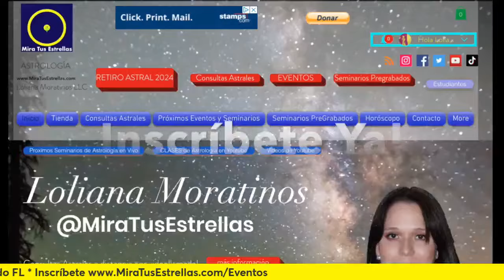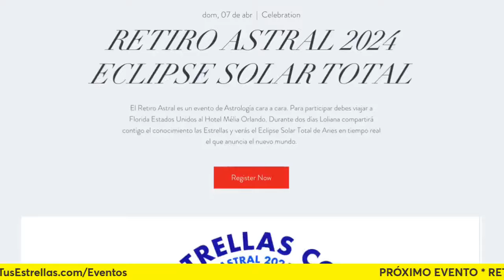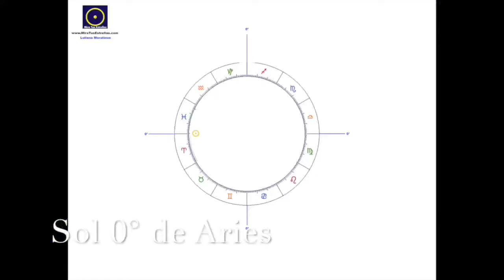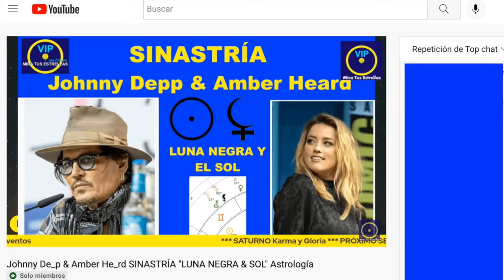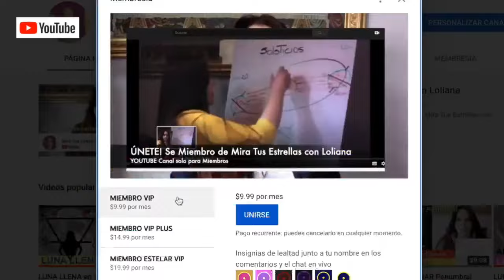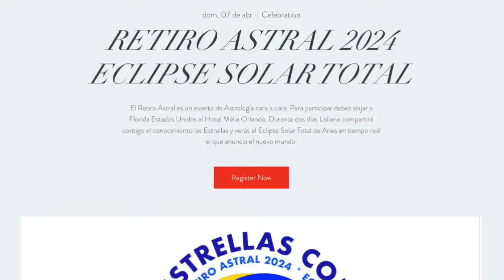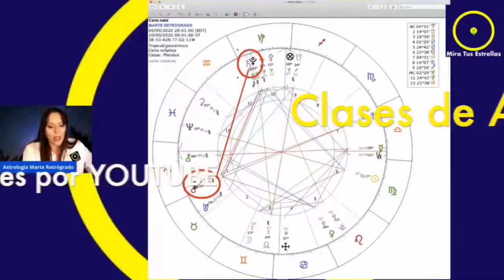ARIES ♈️ AÑO NUEVO ASTROLÓGICO HORÓSCOPO por Loliana Moratinos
*El RetiroAstral 2024 ECLIPSE 7 y 8 de Abril 2024 Evento presencial en Orlando Florida USA. Para más detalles e inscribirte visita

Únete como miembro VIP a este Canal de YouTube y participa en las PRÁCTICAS DINÁMICAS DE ASTROLOGÍA todos los martes y jueves solo sigue este enlace

Nota; EL PERÍODO DE ESPERA PARA OBTENER UNA CONSULTA ASTRAL PUEDE SUPERAR LOS 10 MESES. CON LA EXCEPCIÓN DE LA CONSULTA ASTRAL EXPRESS